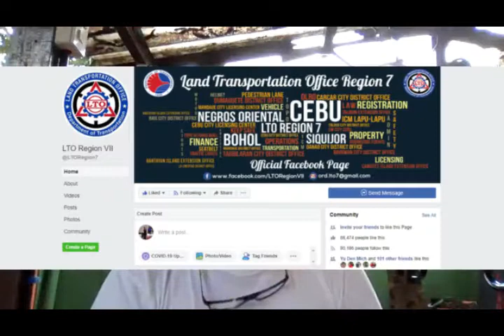Explained about Motorcycle Crime Prevention Act of RA 11235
The LTO-7 RD Victor Caindec explained the DoblePlakaLaw and the Suspension of the Renewal of Licenses and Registration of Cars and Motorcycles to the people through Facebook live. He also explained about the emission testing centers that the LTO isn't controlling the emission testing center but the DOTr. He said that there are employees who are positive about the virus, then he immediately suspends the operation for the disinfection of the facility.